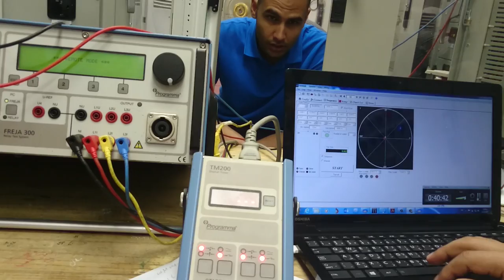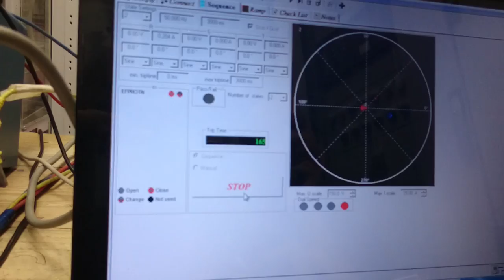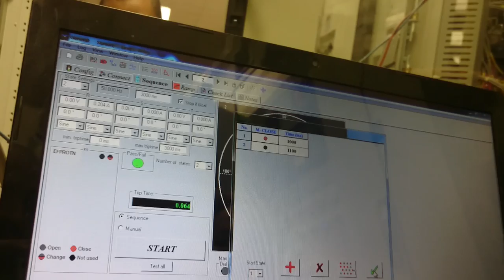END FAULT PROTECTION